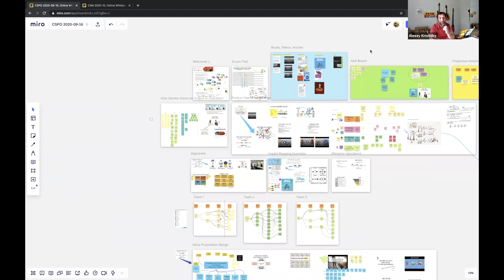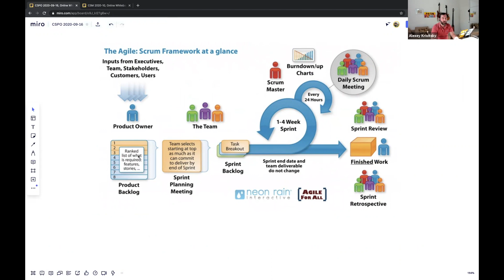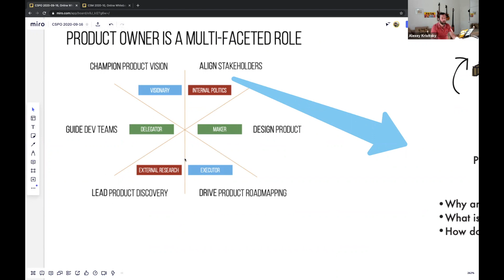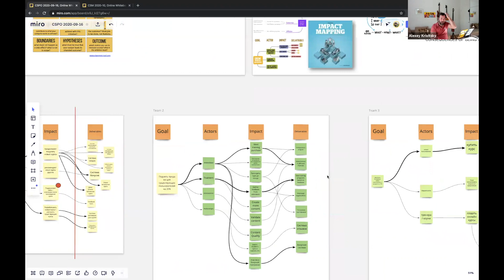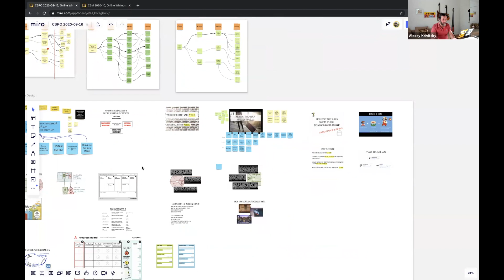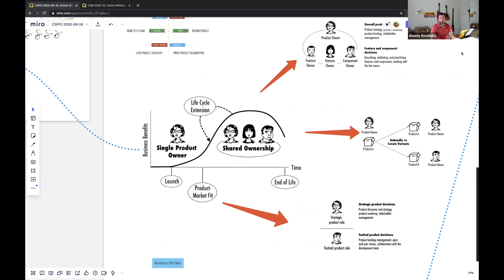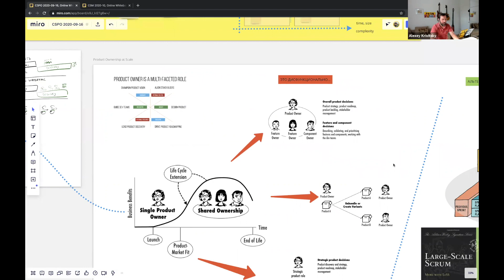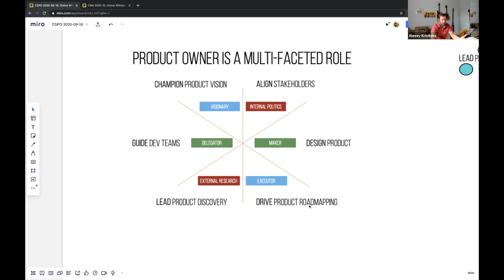О курсе Certified Scrum Product Owner (CSPO) от Алексея Кривицкого